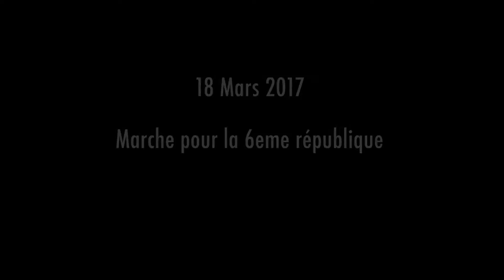Défilé pour la 6e République 18 mars 2017 place de la République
Le samedi 18 mars 2017, la France insoumise marchait à Paris pour la 6eRépublique, de la place de la Bastille à la place de la République. 130 000 insoumis.es se sont rassemblé.e.s pour demander la convocation d'une Assemblée constituante